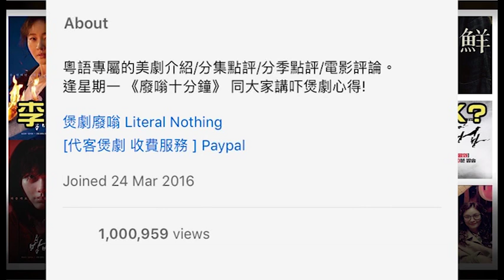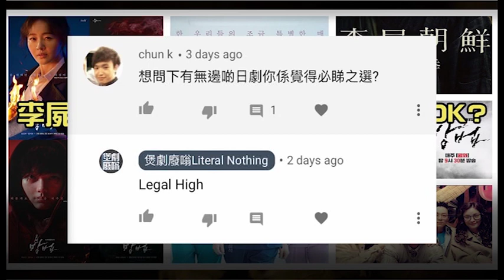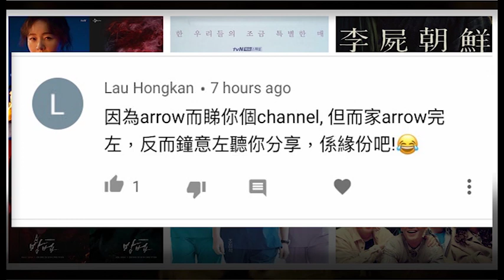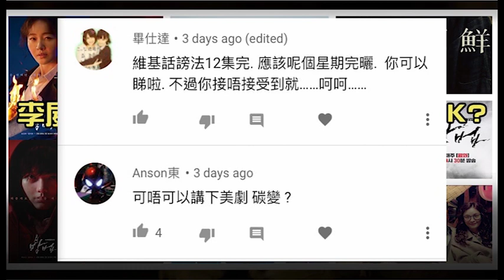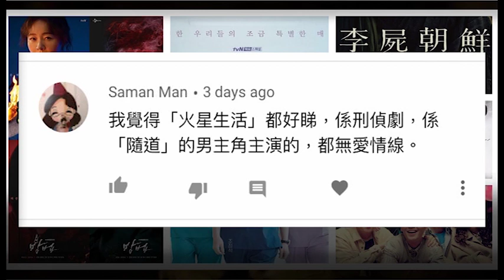【廢噏】李屍朝鮮→屍戰朝鮮| 韓劇試伏器 |4歲生日開台感言| 謗法| 機智醫生生活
處決聽眾
《李屍朝鮮 》這個名字不OK?
4歲生日開台感言

[韓劇試伏器]
君主-假面的主人 / 成為王的男人
不是機器人啊 / 我的智能情人
記憶復仇
夜警日誌
再次相遇的世界
* 本片不設中文字幕, 不便之處, 敬請見諒。